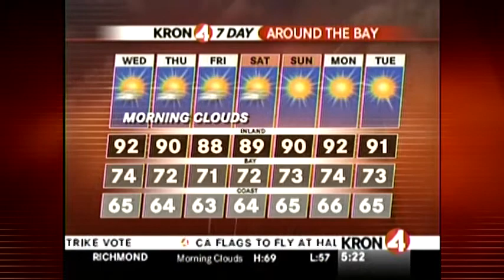08/12/09 KRON 4 Morning News @ 5 AM [part 2]